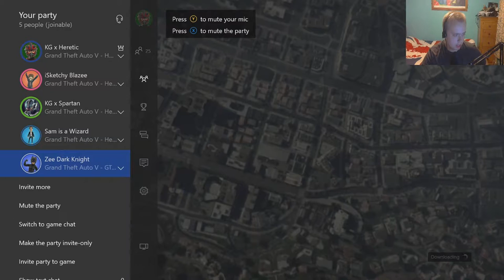SAM IS A FAGGOT!!! | Twitch Highlight #6 (GTA V Online)